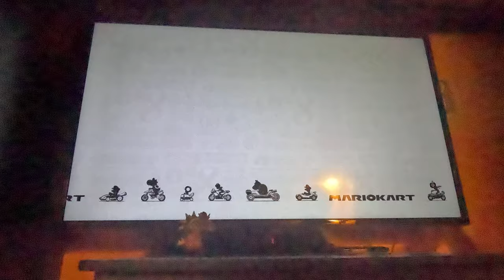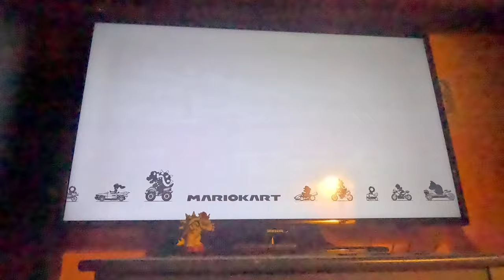(3 Star Rank!) Mario Kart 8 Deluxe - 50cc Star Cup (4K60fps)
I originally planned on playing as Luigi, but I chose Mario because of Mario Circuit.